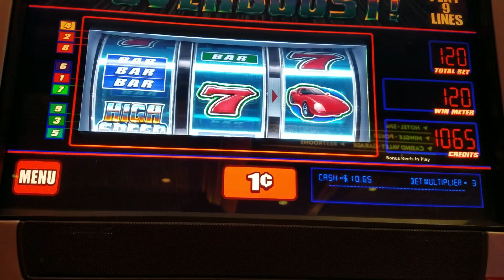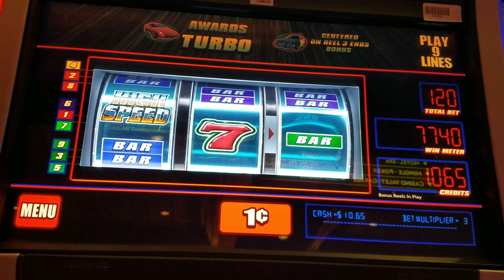"HIGH SPEED TURBO" *Big win* Free Spins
I'm not sure what was going on with my camera in the beginning of the video, it fixed itself tho. With that said this is my second time playing this it's a fun three reel game and the bonus can be zesty as you see enjoy I sure did after the day I was having.